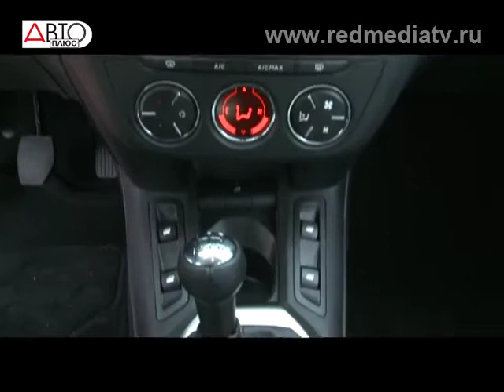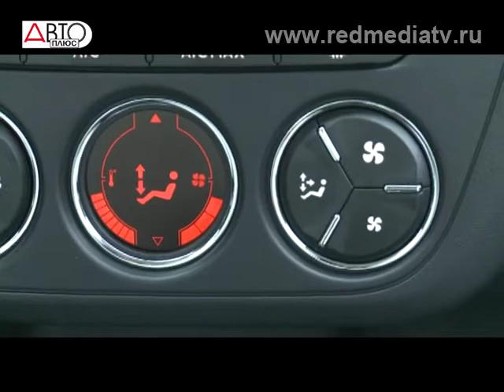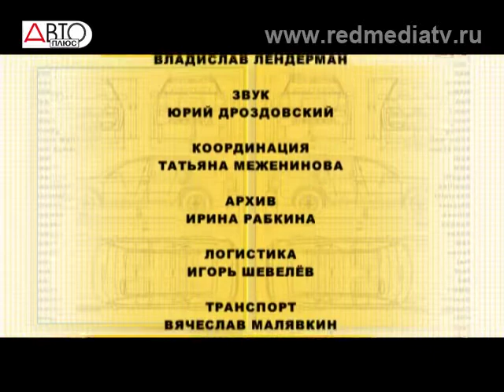Тест-драйв Citroen C-Elysee (Наши тесты)